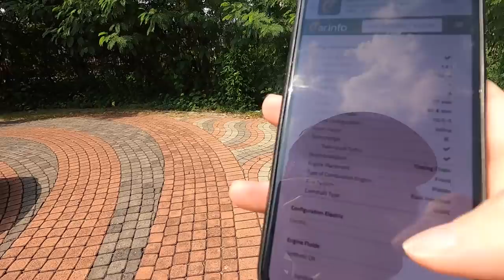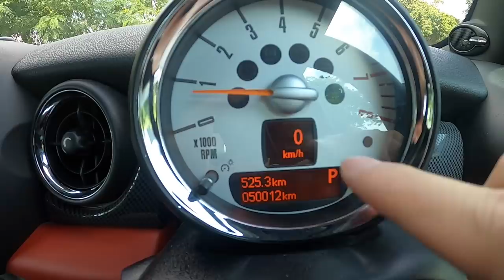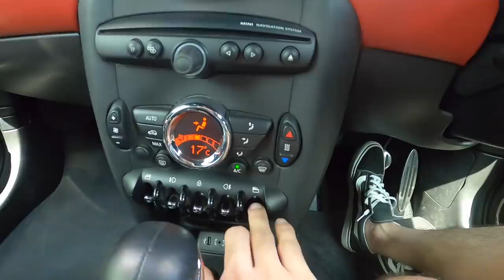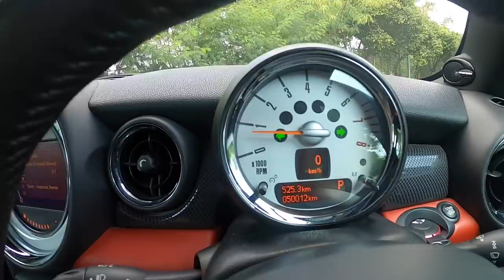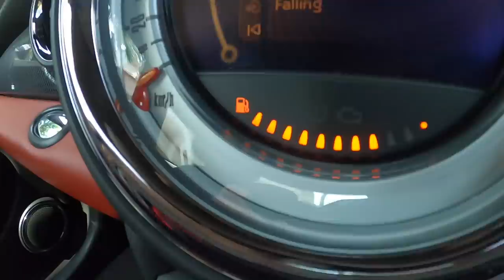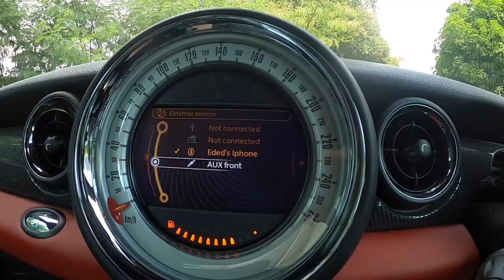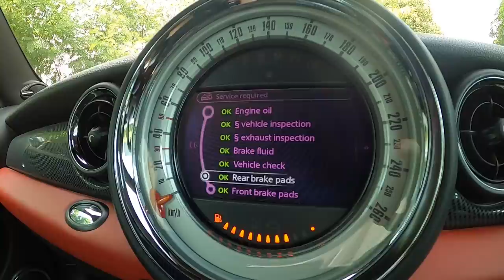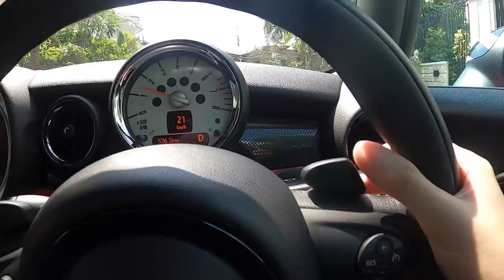JUBEBILREVIEW : MINI COOPER S R56 SUPER FUN DAN GEMES !!